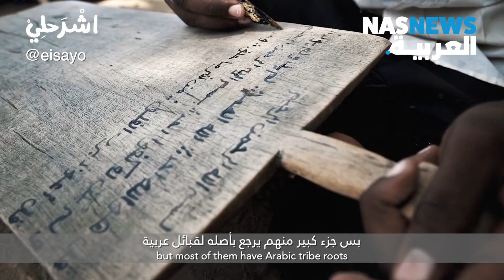اشرحلي | كيف تتحدث هذه الدول الأجنبية اللغة العربية بطلاقة ؟!